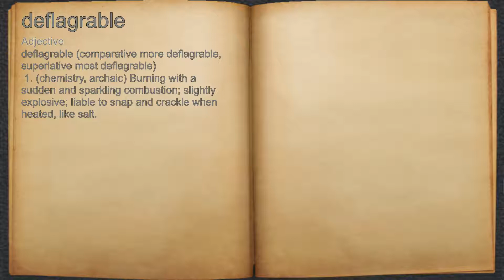What does deflagrable mean?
A spoken definition of deflagrable.

Intro Sound:
Typewriter - Tamskp